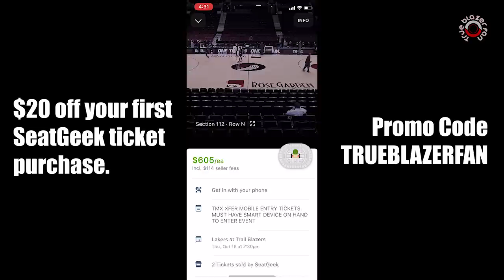Portland Trail Blazers vs Minnesota Timberwolves - Full Game Highlights - November 16, 2018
Blazers vs Timberwolves. Full game highlights. November 16, 2018.

→ sports
→ plays
→ comedy
→ concerts
→ any major entertainment event